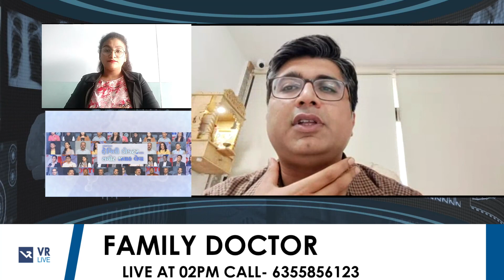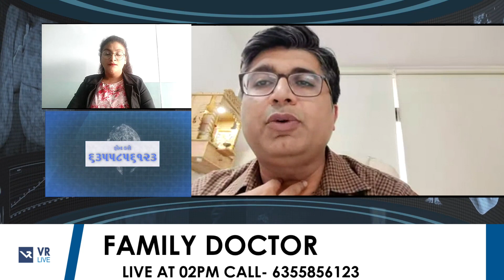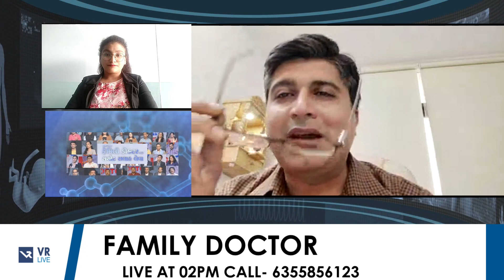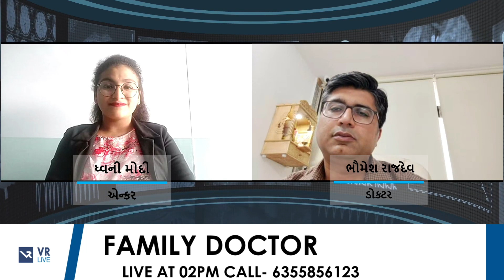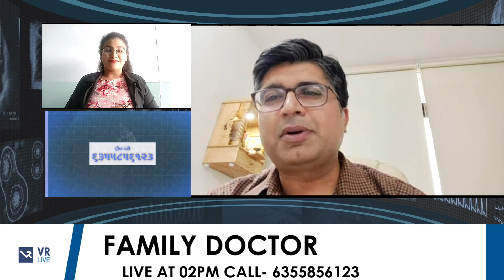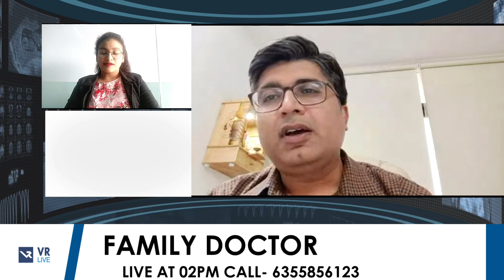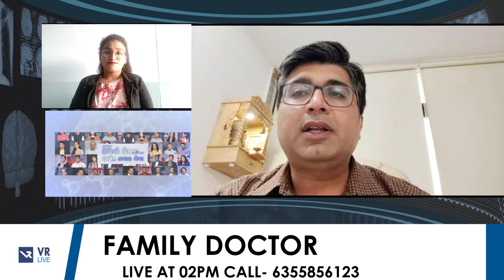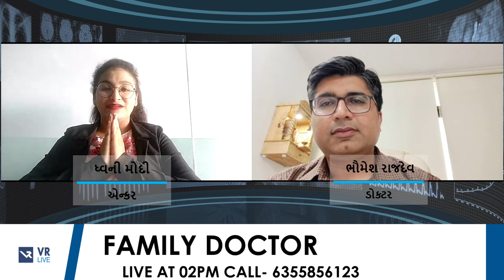Family Doctor 814 | થાઈરોઈડ | VR LIVE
Topic : થાઈરોઈડ |  Special Guest - ડોક્ટર ભૌમેશ રાજદેવ
Anchor - ધ્વની મોદી |  Console Operator -  આતિશ પરમાર

Chief Editor -  દિપેન ત્રિવેદી  |   Upload by - હેતુ ત્રિવેદી

Vrnewslive.com મોબાઈલ ફોન માં ચેનલ જોવા માટેની લીંક